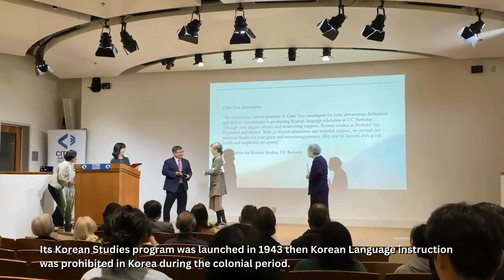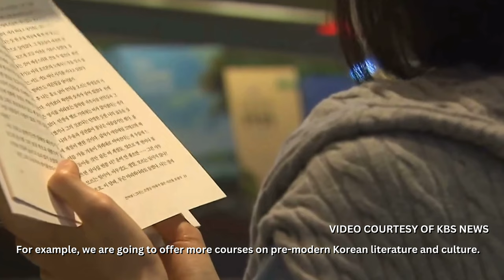UC Berkeley to Introduce Korean Language as a Major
Korean Language as a major at UC Berkeley? Watch here as CalTV News reporter Lucy Lee learns more!

Produced/Edited By: Lucy Lee